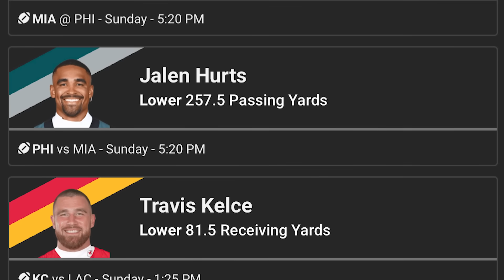Why Logan Paul vs Dillon Danis HURT Influencer Boxing.. In More Ways Than One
Sign up and start playing Pick’em on Underdog Fantasy using my link here or promo code WADE when you register You'll get your first deposit matched up to $500 in addition to an instant special.